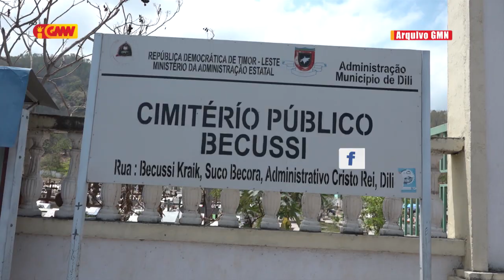Semitériu Becusse laiha ona espasu, Governu seidauk halo konstrusaun foun iha Metinaro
Semitériu Públiku Becusse laiha ona espasu atu hakoe mate isin  maibé Governu seidauk halo konstrusaun foun iha Metinaro' 1